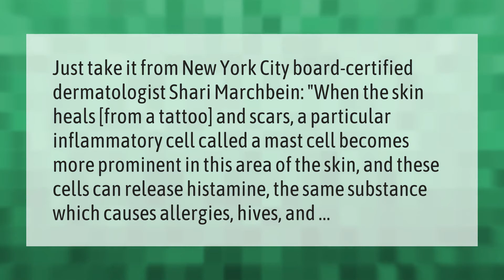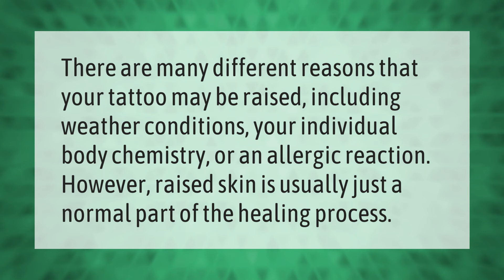Why do old tattoos raise up and itch?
00:00 - Why do old tattoos raise up and itch?
00:41 - Why is my tattoo raised after 5 years?

Laura S. Harris (2021, August 31.) Why do old tattoos raise up and itch?
    AskAbout.video/articles/Why-do-old-tattoos-raise-up-and-itch-261131